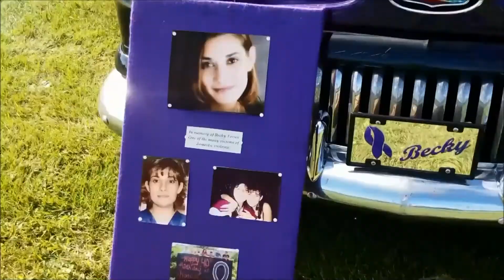Uncle John's Cider Mill Car Show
Uncle John's Cider Mill Car Show. A beautiful day, great apple cider, family fun and some spectacular cars and trucks!